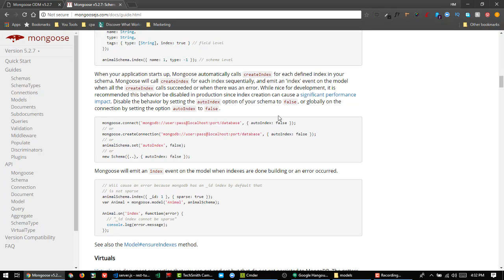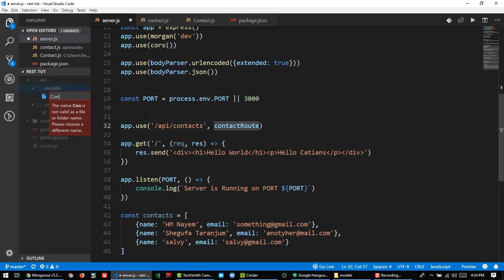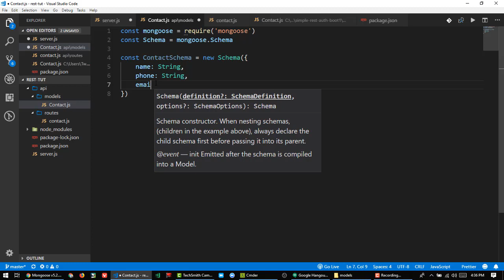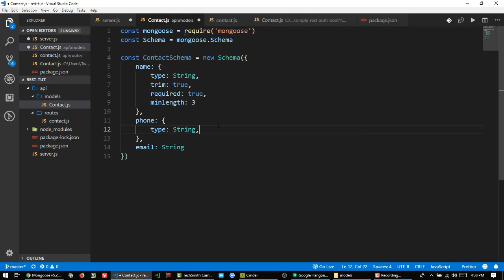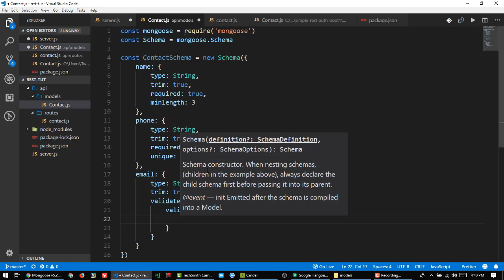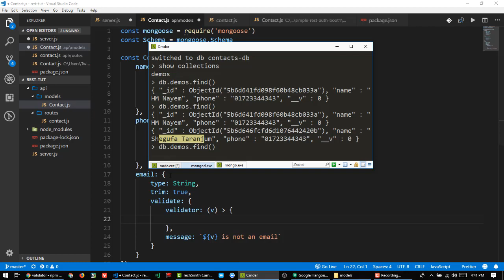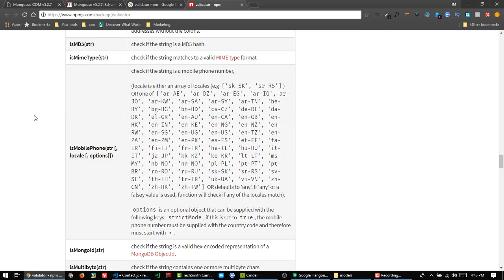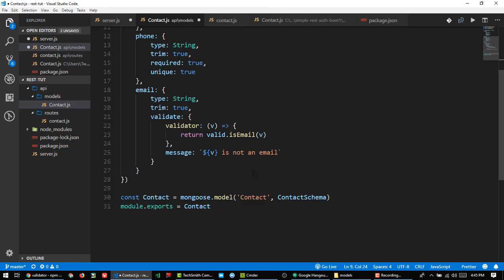12. Mongoose Model in Bangla | Create a Mongoose Model to Use MongoDB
Mongoose Model in Bangla | Create a Mongoose Model to Use MongoDB.